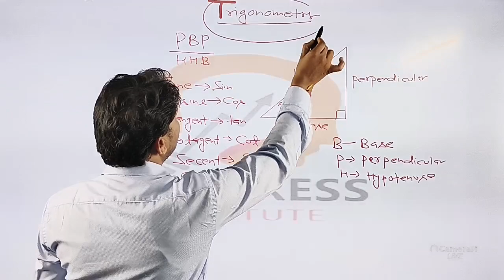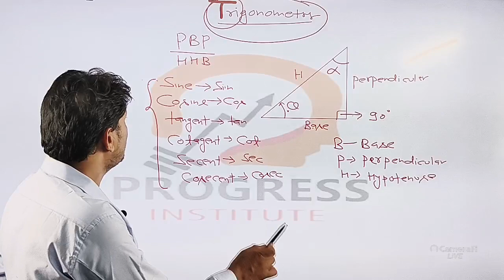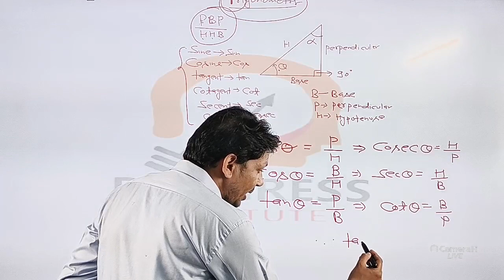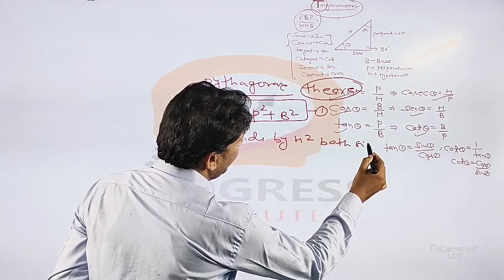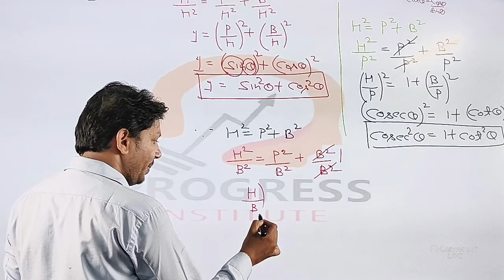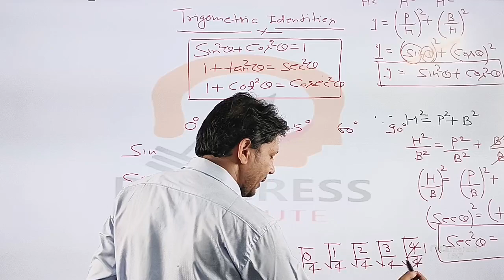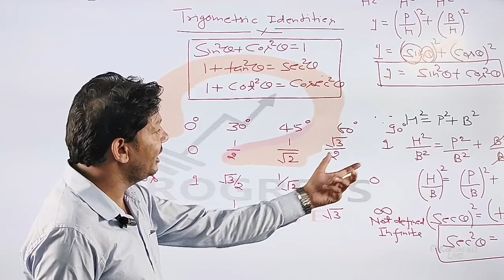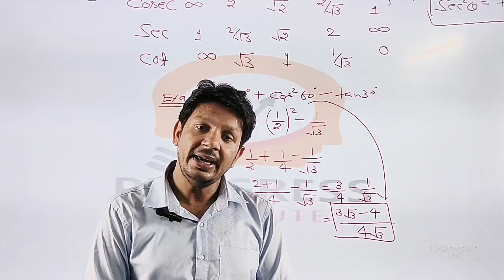trigonometry# by vikas rajput sir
trigonometry with short trick